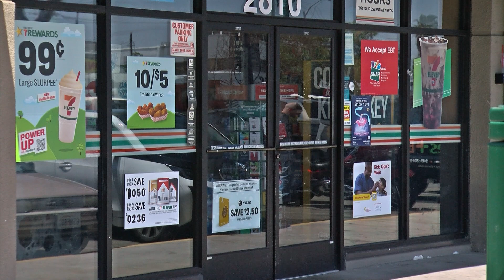711 plays opera music to drive away homeless people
San Diego has a new opera venue: 7-Eleven. Staff say they play the music to drive away homeless people. KPBS reporter Katie Hyson visited some of the convenience stores to hear for herself.